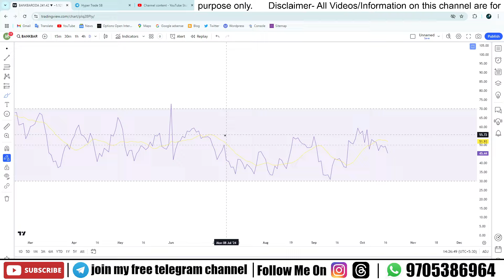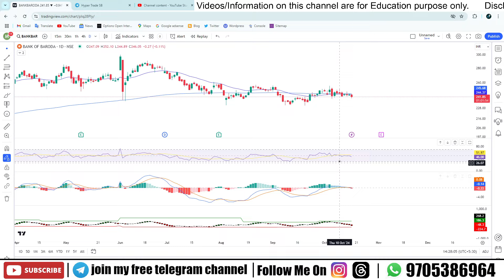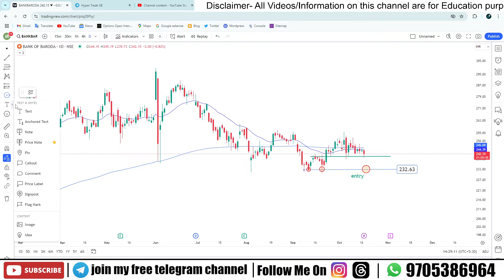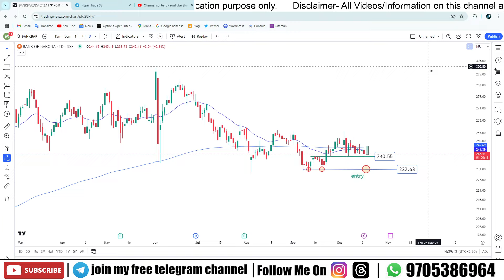What's NEXT for Bank of Baroda Share Price on OCT 18, 2024?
Hello Traders

In this video, we'll be discussing the future prospects of Bank of Baroda's share price on October 18, 2024. Our expert analysis will provide you with valuable insights into the bank's recent performance and help you make informed investment decisions. If you're invested in Bank of Baroda or planning to invest, this video is a must-watch for you!

Your Queries -

bank of baroda bank share price
bank of baroda bank share
bank of baroda share news
bank of barodan share
bank of baroda share target tomorrow
bob share latest news
bank of baroda bank share price today